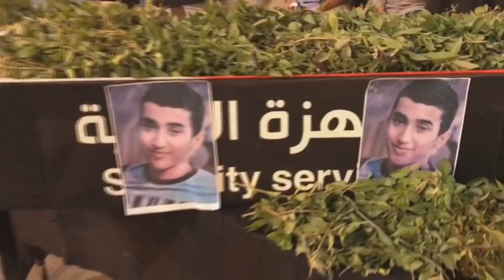مقتطفات من مجلس الفاتحة على شهداء البحرين المعدومين بالرصاص - السنابس 16/1/2017